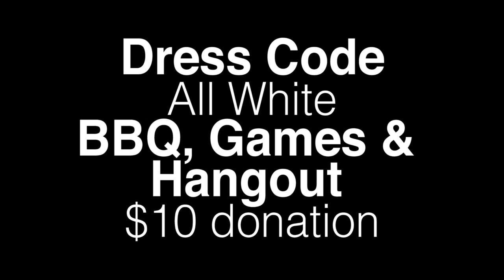'Shabab Did You Know' - The Ark TV ft. Dr. Mishiele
The Ark TV - Christmas Party Invitiation (Pope Kyrillos VI & St Habib Gergis)